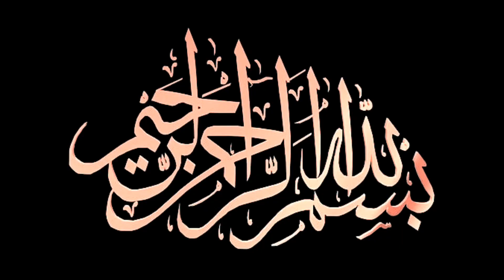Aries February 2024 l Monthly Horoscope in Urdu l Burj Hamal l January ka Mahina Kaisa hoga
Aries January 2024 l Monthly Horoscope in Urdu l Burj Hamal l January ka Mahina Kaisa hoga

Aries horoscope
2024
Astrology
horoscope
Burj Hamal
February 2024

Asad hamal
Leo ♌
aquarius ♒
pic's
Sagittarius
Libra ♎
Scorpio ♏
February 2024